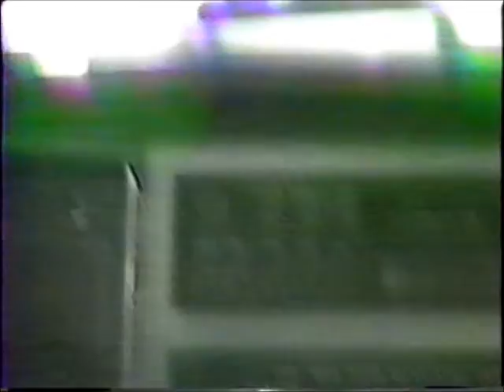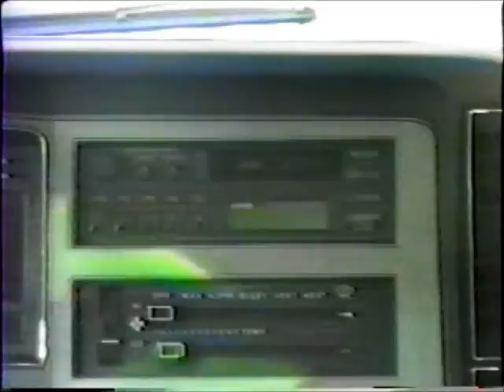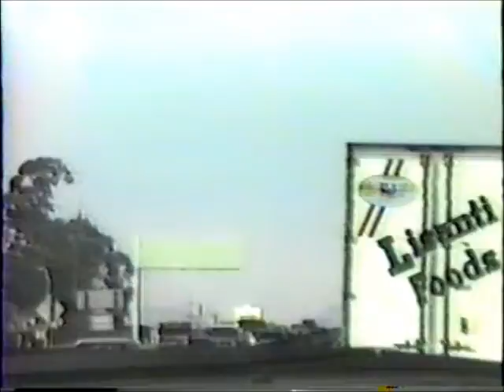Family Shahbazifar 1991 California